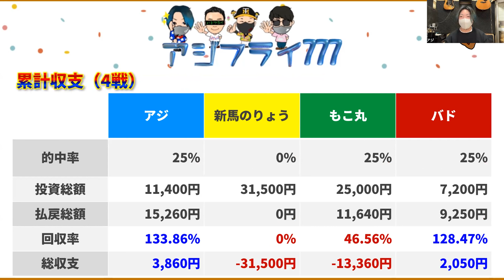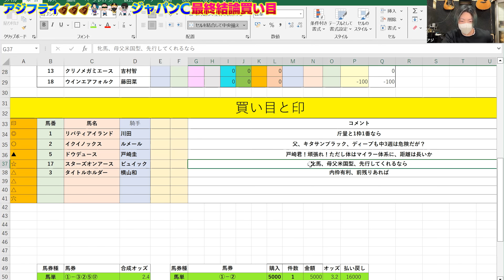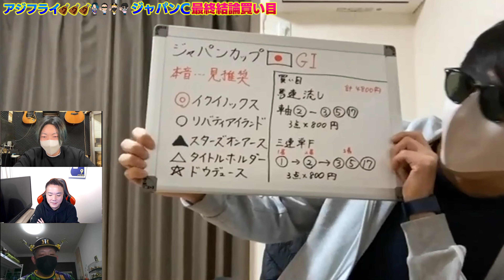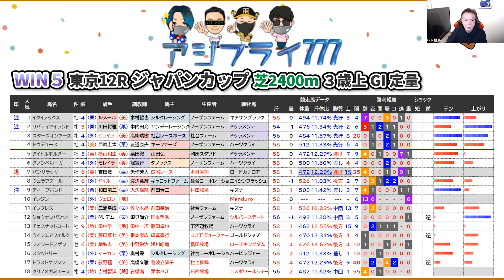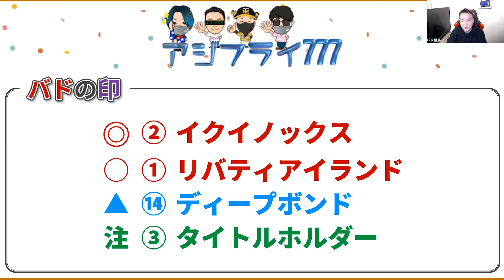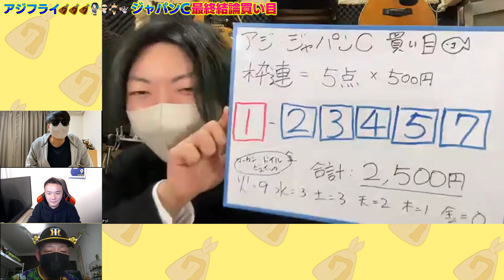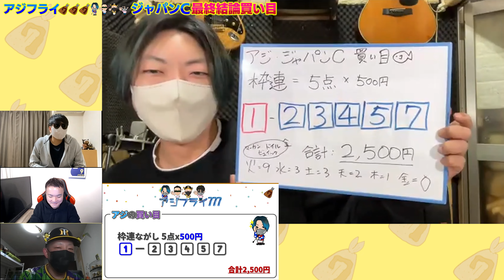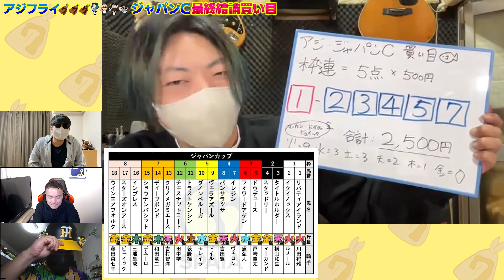【ジャパンC・2023】アジフライ777メンバーの馬券買い目発表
◉ジャパンC2023の馬券買い目発表

■関連動画

■ヤスアジTV

②【有益】1ヶ月で25回以上的中してしまった3連単の買い方教えます プロの買い目は降ろさない・挟まない【競馬】

③【競馬 馬券上達法】この方法なら全レースやっていいです【初級編・上級編】

■SNS